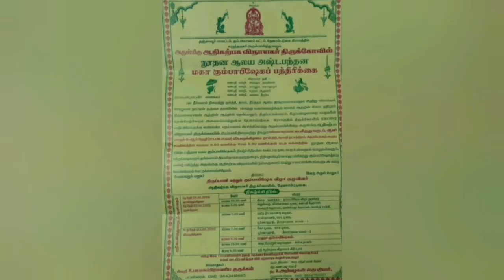எங்கள் ஊர் விநாயகர் கோவில் பந்தக்கால் நடும் விழா